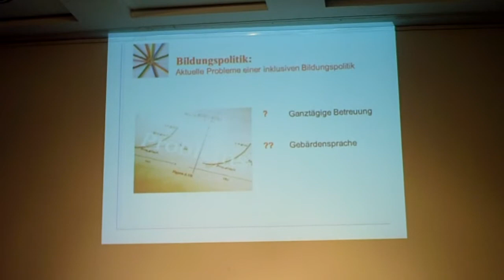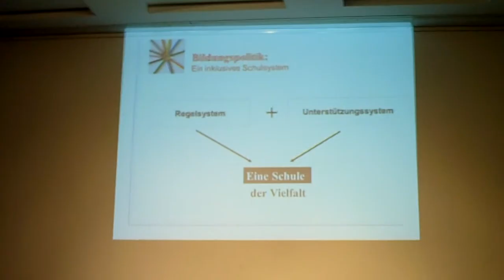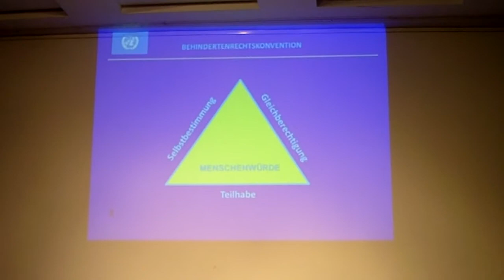Inklusion und ganztägige Betreuung! Selbstbestimmung Gleichberechtigung Teilhabe Prof. Dr. Wocken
Hans Wocken (* 1943 in Rütenbrock, heute eingemeindet in Haren (Ems)) war von 1980 bis 2008 Professor für Lernbehindertenpädagogik an der Universität Hamburg. Vor seiner Professur studierte er Pädagogik in Vechta und Sonderpädagogik in Dortmund. Er arbeitete als wissenschaftlicher Assistent in Dortmund und Köln.

Wocken beschäftigt sich in erster Linie mit der gemeinsamen Beschulung von Kindern mit und ohne Behinderungen (Integrative Pädagogik). Dabei initiierte und begleitete er mehrere Schulversuche in Hamburg. In diesem Kontext beschäftigt er sich auch mit Unterrichtsmethoden (z.B. Offener Unterricht), Lehrerbildung (z.B. Team-Teaching und Kooperation), sonderpädagogischen Förderzentren und der Soziologie von Behinderung.